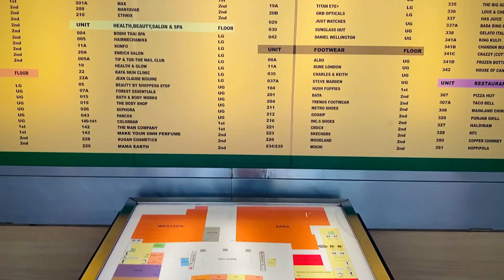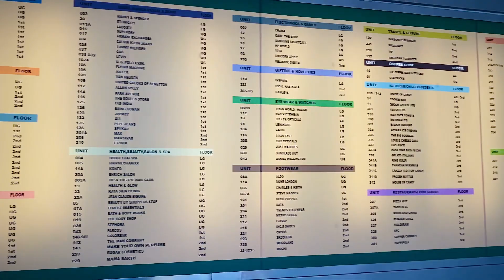Infinity mall (Malad) मुंबई का सबसे बड़ा मॉल 😱 biggest mall in mumbai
Hlo eveyone my name is David Raushan this is my 2nd vlog and this is my first experience vlog in biggest mall of Mumbai plzz don’t forget to like comment and subscribe 🙏🏻

2nd ID